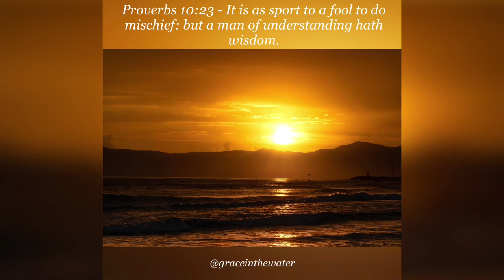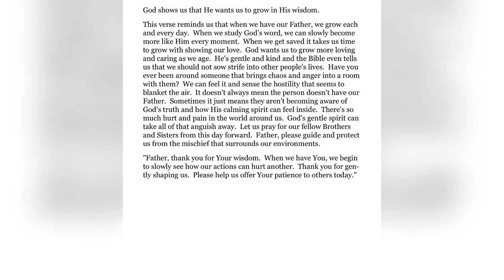11/14/24 - (Grace Day by Day - A Daily Devotional with Grace in the Water 11/14/24)